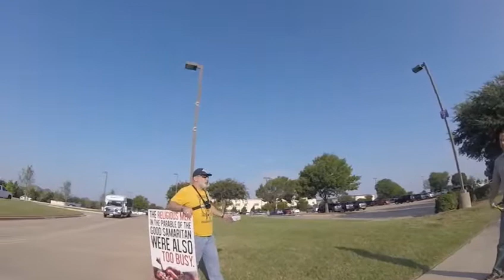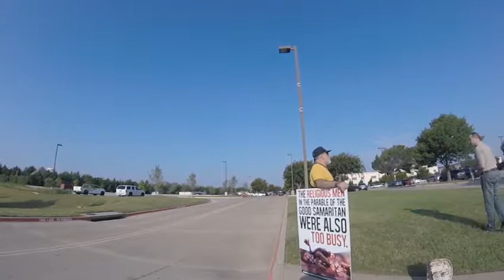Church Member talks with Abolitionist about Church Repent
At this morning's Abolitionist Society of Little Elm's Church Repent Project Abolition Outreach at Stonebriar Community Church in Frisco, TX, this church member comes out and tries to understand why we are at Chuck Swindoll's Church as he asks: Why Here?